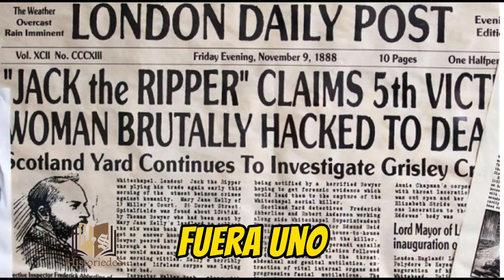Descubre el SECRETO para entender el MUNDO🌎 en este video!!!!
Descubre los eventos más impactantes del 9 de noviembre en la historia. Desde el espeluznante final de Jack el Destripador en 1888 en Londres hasta la trágica 'Noche de los Cristales Rotos' en 1938 en Alemania, este día ha presenciado momentos cruciales. Además, no podemos olvidar el icónico 9 de noviembre de 1989 cuando el Muro de Berlín cayó, simbolizando el fin de la Guerra Fría. Acompáñanos en este viaje a través del tiempo y conoce cómo estos eventos han dejado una huella imborrable en la historia. Aquí tienes los hashtags seguidos: